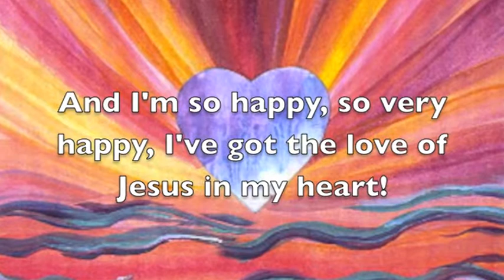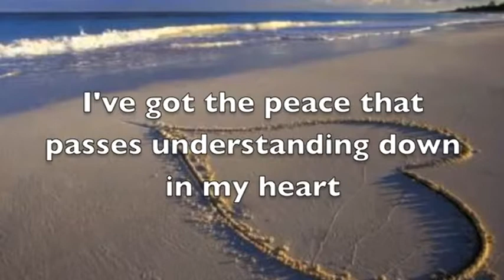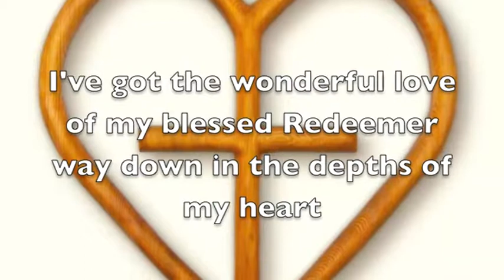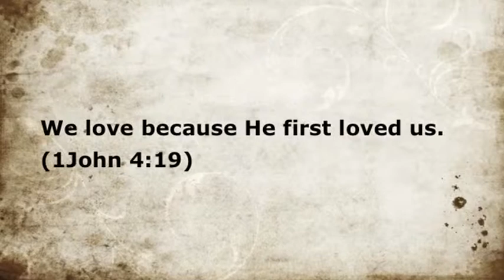I've got the joy, joy, joy, joy